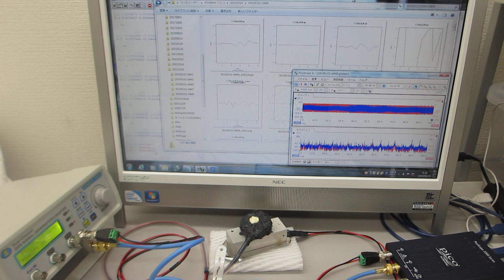メガヘルツの超音波システム（超音波の発振制御技術の応用）